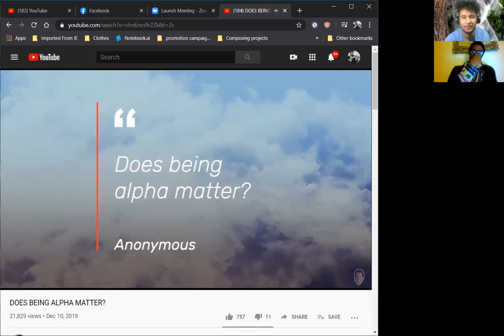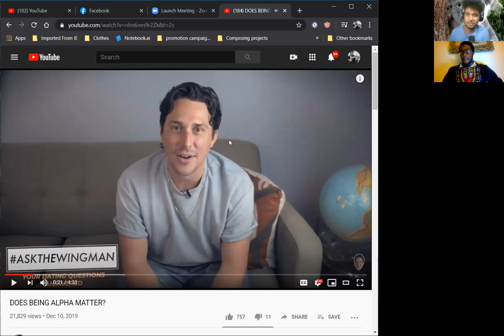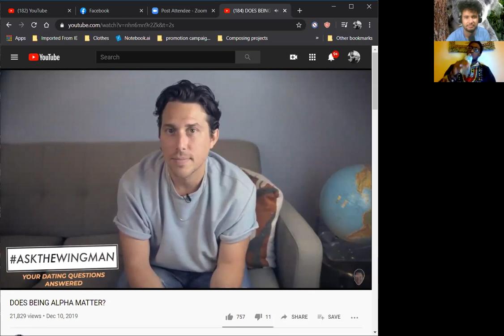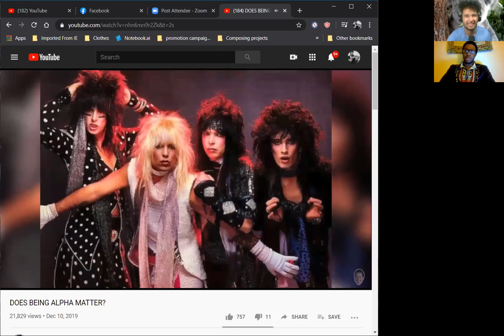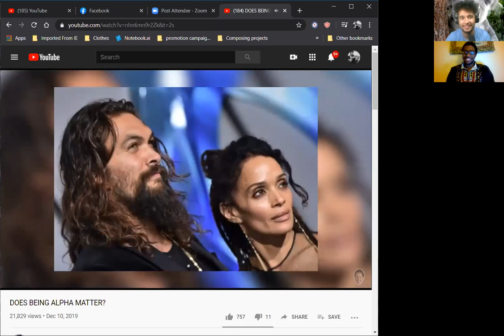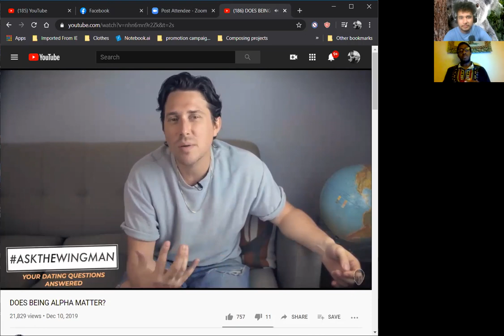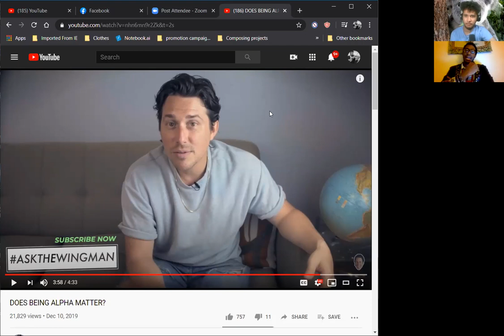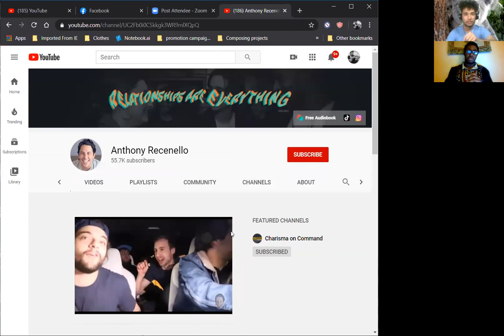8 Paths Podcast Ep#2 Is being an Alpha Male ineffective in dating?!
G Kam is Musician, composer and actor in Georgia. Today we react to a video and discuss our opinions and feelings on the subject matter. Keep in mind this is our perspectives. Feel free to have your own and share it in the comments!